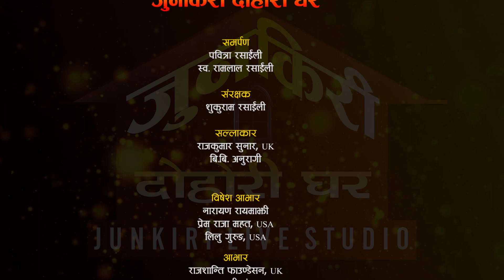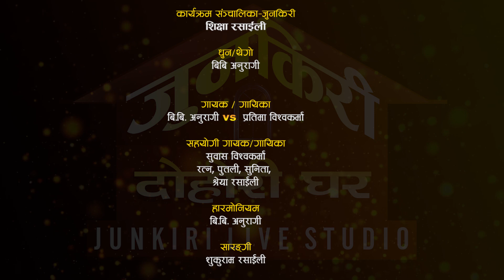दोहोरीले नै जुरायो नयाँ नाता Mitho Bolima | BB Anuragee VS Pratima Bishwakarma | Junkiri Dohori Ep17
दिपावली २०७७ को पावन अवसरमा सम्पुर्ण नेपाली दाजुभाई तथा दिदिबहिनीहरुमा हार्दिक मंगलमय शुभकामना व्यक्त गर्दछौँ ।
जुनकीरी दोहोरीको आजको दोहोरी पनि अन्य एपिसोड भन्दा फरक छ । सुमधुर स्वरकी धनी गायिका प्रतिमा विश्वकर्मा र सगितकार बि.बि. अनुरागी बिच समसामयिक विषयमा  दोहोरी प्रस्तुत भएको छ ।दर्शक महानुभावहरु यो पारिवारीक माहोलमा रहेको दोहोरी अथवा हाम्रो प्रस्तुती कस्तो लाग्छ सल्लाह सुझावको अपेक्षा राख्दछौँ ।

🎼 Junkiri Dohori Ghar Part - 17 - "Jibroko Garima Mitho Bolima"
Dedicated to
- Pabitra Rasaili

Patron
- Shukuram Rasaili

Advisor
- Rajkumar Sunar, UK
- B.B. Anuragee

Grateful
-Narayan Rayamajhi

Thankful to
_Surat Bishwakarma
- Suman Sharapti
-  Udiram Khadka

Love:
 - Sarjak Rasaily

Jingle Voice
- Resham Nirdosh
- Pratima BIshwakarma
Lyrics/Music
- BB Anuragee

- Shikshya Rasaily

Lead Singer:
🎤   BB Anuragee
        VS
🎤  Pratima Bishwakarma

Supporter Singers:
🎤  Subash Bishwakarma
🎤  Ratna, Shreya, Sunita, Putali

Musician Team :
♬ Harmoniyam : BB Anuragee
♬ Sarangi : Shukuram Rasaily
♬ Gutar : Nishan Bishwakarma
♬ Madal : Kamal Kumar BK

Technical Team :
🎥 Cinematography
     🎥 Padam Lwagun
     🎥  Tarakanta BK

🎥 Video Editor :
   🎥  Tarakanta BK

♬ Audio Recordist
   🎥  Padam Lwagun

♬ Management
     🎥  Sunita Rasaili